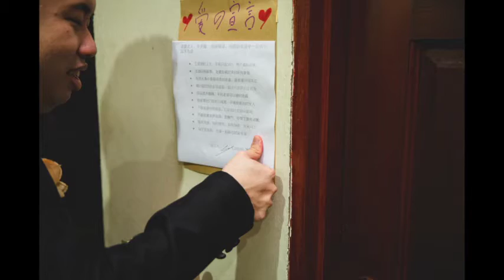Ming Liang & Morlaang